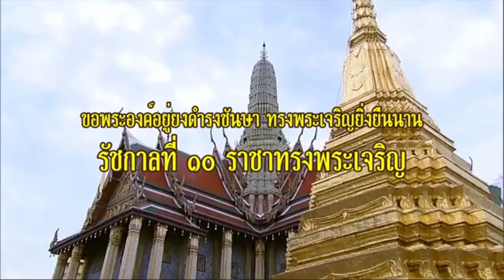11031อานนท์" ห่วง "ตะวัน-แบม" อดข้าว-น้ำ ครบ 3 วัน ไม่มีใครรู้อาการ ชวนสานอุดมการณ์ 3 ข้อ